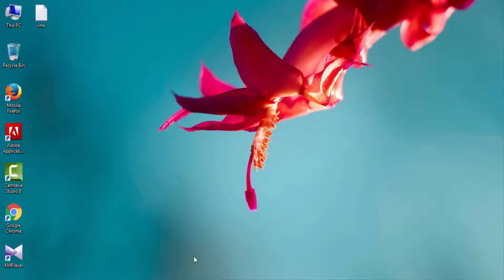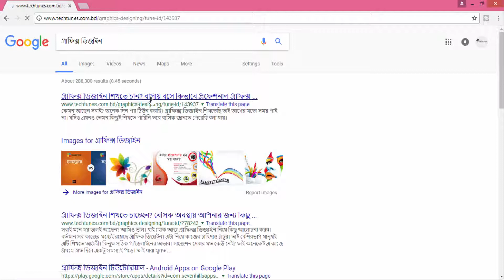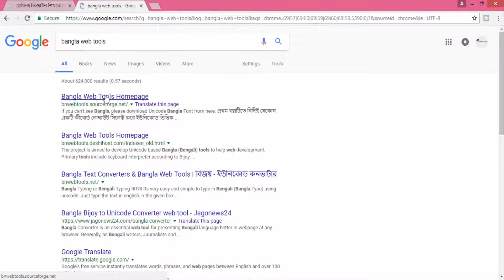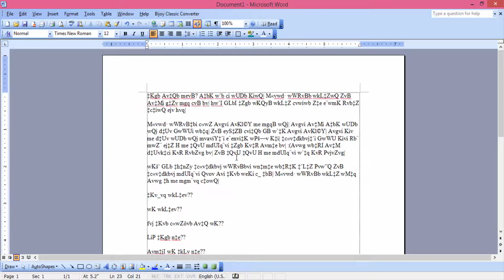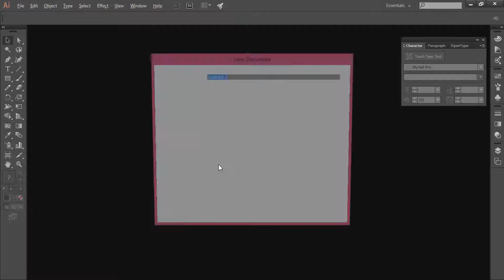ওয়েব থেকে বাংলা লেখা Photoshop/illustrator এ আনবেন কিভাবে? || How to convert Unicode text to Bijoy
পূর্বের টিউটোরিয়ালে আমি দেখিয়ে ছিলাম কিভাবে Bijoy 52 দ্বারা ফটোশপ এবং ইলাস্ট্রেটরে বাংলা লিখবেন। টিউটোরিয়ালটি না দেখলে এই লিংক থেকে দেখে আসতে পারেন।

আজকের টিউটোরিয়ালে আমি দেখিয়েছি কিভাবে ওয়েবসাইট থেকে বাংলা লেখা ফটোশপ এবং ইলাস্ট্রেটরে নিয়ে আসবেন। ওয়েব এর লেখা ইউনিকোডে থাকে সেইটা বিজয় কনভার্ট করে ফটোশপ এবং ইলাস্ট্রেটর এ আনতে হয়।